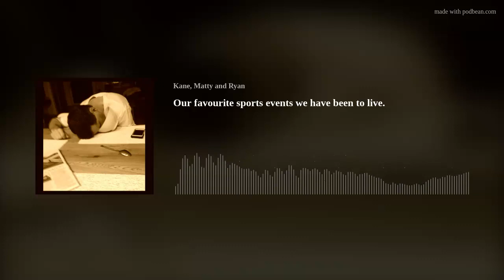Our favourite sports events we have been to live.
Live sport can be magical. The atmosphere, the anxiety, the thrills.

This week we discuss our favourite live sporting events that we have been to to.